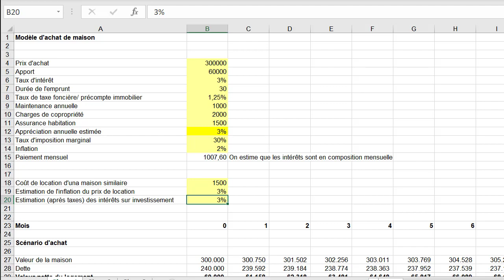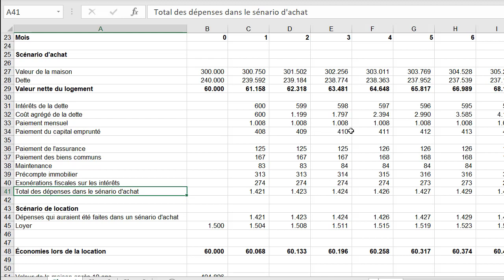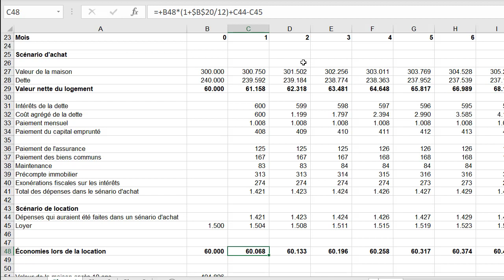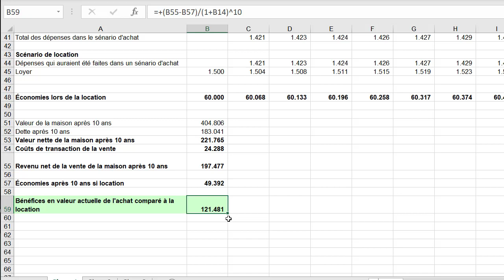Louer ou acheter une maison (analyse détaillée)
Dans cette vidéo, nous allons expliquer, à l'aide d'une analyse détaillée, ce que représente l'achat vs la location d'une maison ou d'un bien immobilier.

À propos de Khan Academy : Khan Academy propose des exercices pratiques, des vidéos didactiques
et une interface d’apprentissage personnalisée qui permettent aux apprenants d’étudier à leur
rythme, à l’école ou à la maison. Nous abordons les maths, les sciences, l’informatique, l’économie et
plus encore. Nos cours de math suivent pas à pas les élèves depuis la maternelle jusqu’aux calculs,
grâce à une technologie de pointe et adaptative qui permet d’identifier les lacunes et les forces
d’apprentissage de chacun.